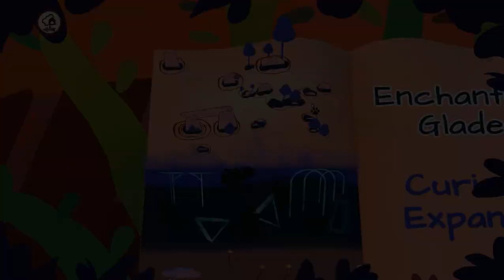What cat do you like best? - Unfamiliar #5 (Finale)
I really like patches the most if you couldn't tell.